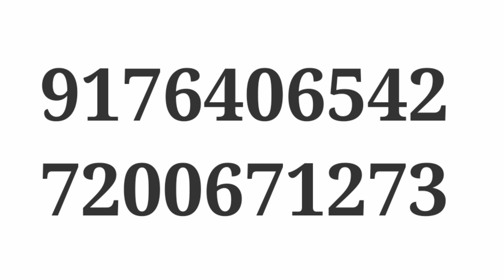Leading Bike Manufacturing Company Job Vacancy|Chennai Jobs Today Openings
CHENNAI JOBS TODAY OPENINGS|FRESHER JOBS IN CHENNAI